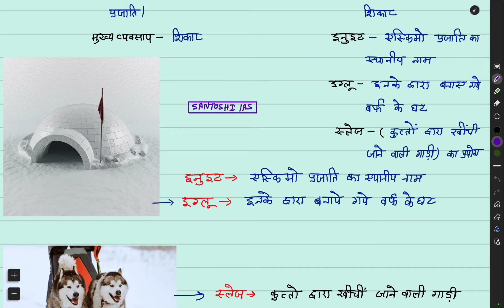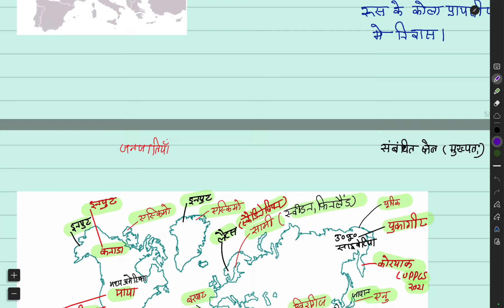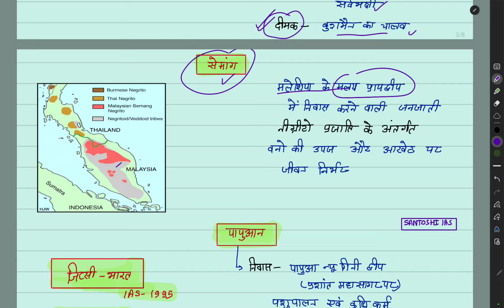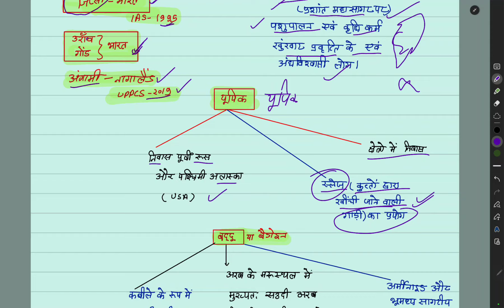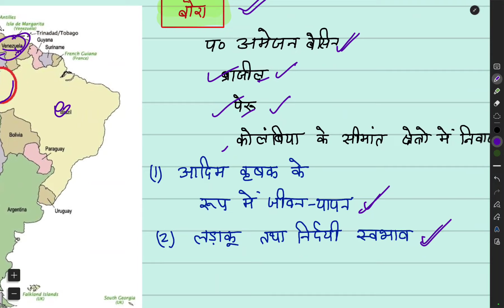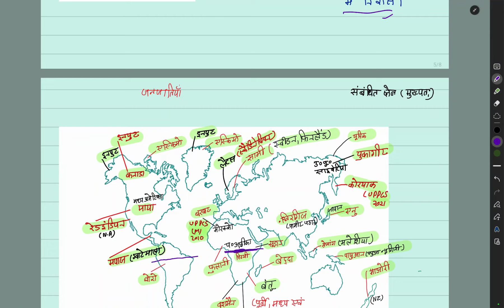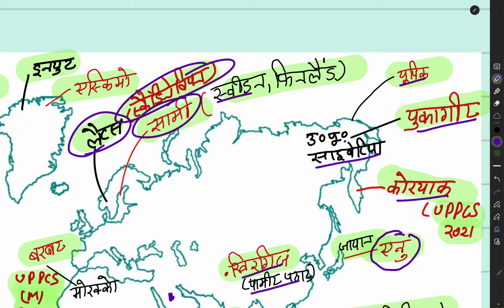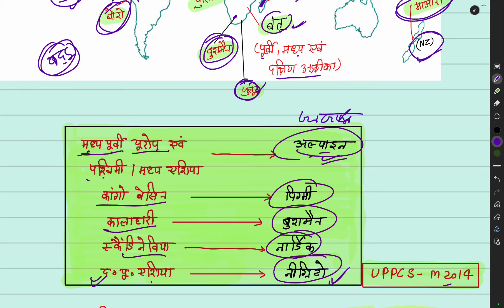LECTURE-19 Ghatna Chakra Purvavlokan ||घटनाचक्र पूर्वावलोकन world geography handwritten Notes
LECTURE-19 Ghatna Chakra Purvavlokan || घटनाचक्र पूर्वावलोकन purvavlokan Handwritten Notes
Pdf :-
Pdf

world geography upsc previous year question
world geography upsc marathon
world geography upsc prelims
world geography upsc syllabus
world geography upsc english
world geography upsc pyq
world geography upsc book
UPSC Civil Service Examination
Economy State public service commission notes pdf
 Polity State public service commission notes pdf
History State public service commission notes pdf
Geography State public service commission notes pdf
Geography NCERT, State public service commission
State public service commission
Indian constitution
Indian constitution
world geography
world geography by khan sir